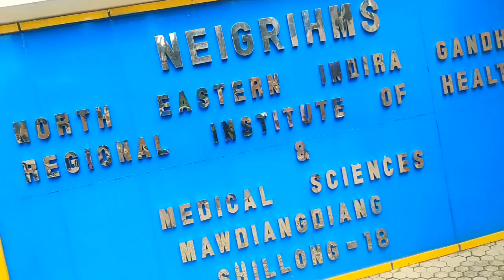Neigrihms of shillong | day 3 in shillong 😍🔥.